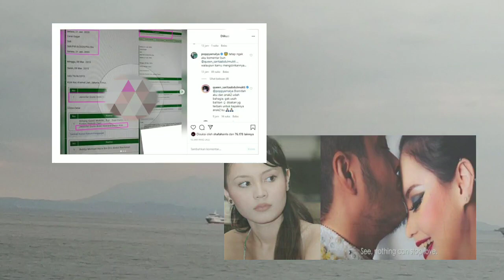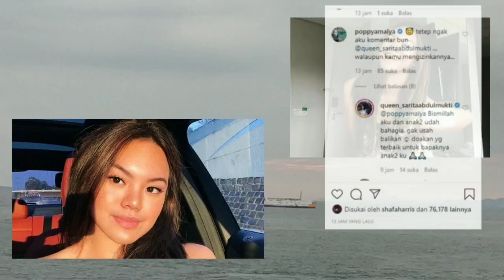Tolak Rujuk, Sarita Ikut Komentari Soal Jennifer Dunn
Pernikahan siri Jennifer Dunn  dengan Faisal Harris tak pernah lepas dari kontroversi publik. Baru-baru ini terungkap Jennifer masih berstatus sebagai istri orang lain meski sudah menikah dengan Faisal.